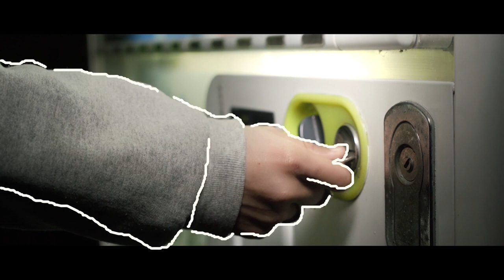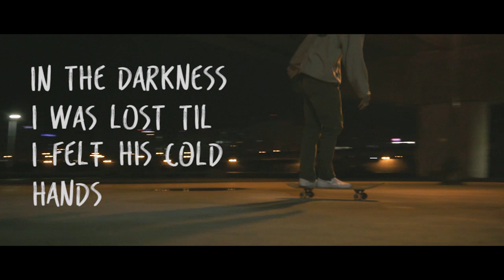WILLODEAN - "Devil & Me"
Willodean is a Los Angeles-based trio that combines the Southern roots of frontman Abbie Huxley, the smart, McCartney-esque songwriting of Randy Wooten, and the indie-rock edge of producer/bass player Eric Holden.

All songs written by: Randy Wooten, Libido Libido Songs ASCAP

Produced by : Eric Holden
Mixed by : Richard Furch
Video created and directed by : KD Sun
Starring: Edison Cheng as Skater

Lyrics:

Once I walked
Beneath the clouds
So the Angels could not see
And the only ones
Who saw my path
Were the devil and me

Once I locked
Up my pain
And gave no one a key

In the darkness I was lost
Til I felt his cold hands and
Though I knew there was a cost
I did not understand...oh

Once I screamed
To the stars
Just to make myself feel free

Yes the only ones who heard my cries...